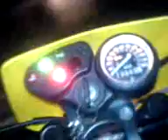Suzuki rmx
Er ikke denna fin eller..Hehe